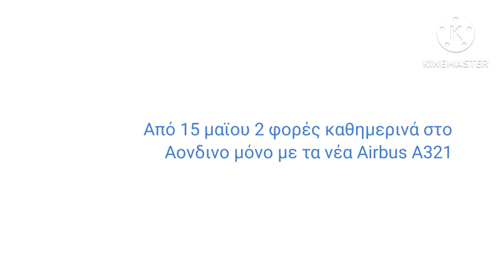aegean airlines διαφημιση